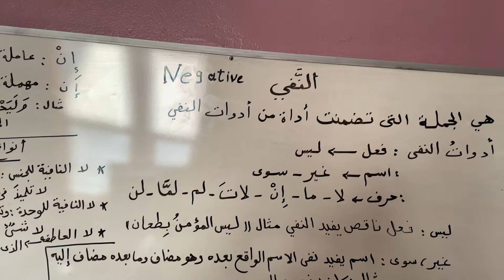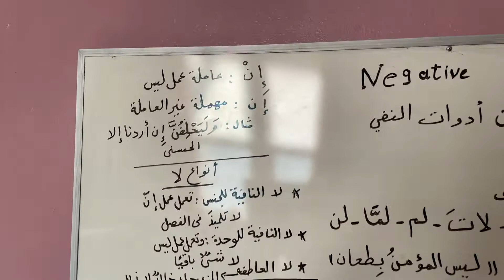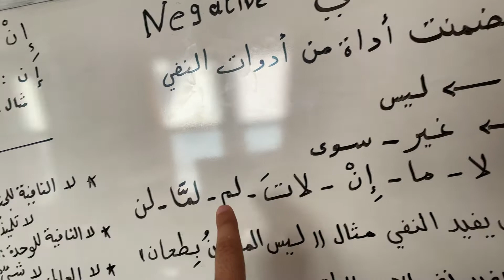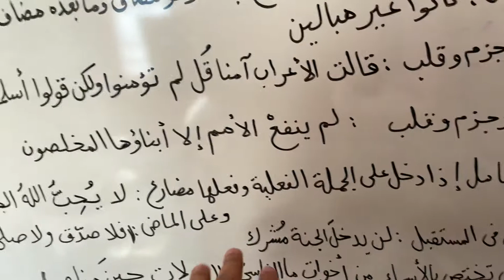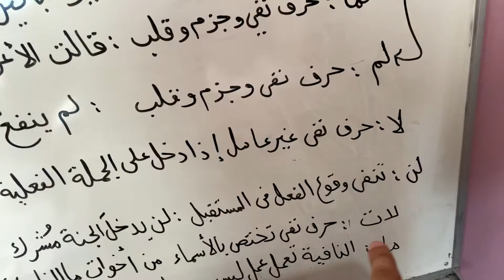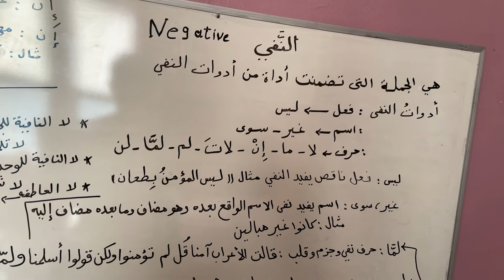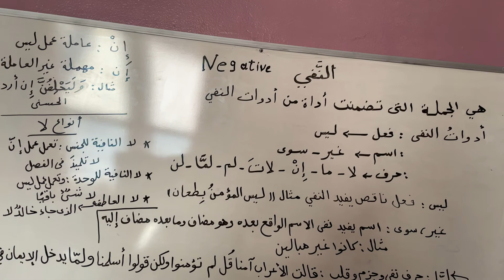#Negative in Arabic النفي في اللغة العربية